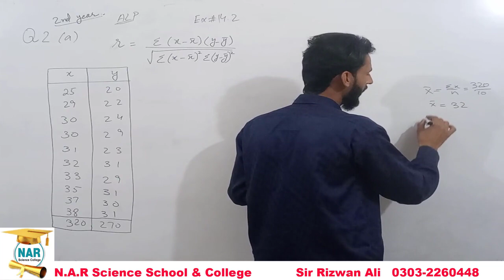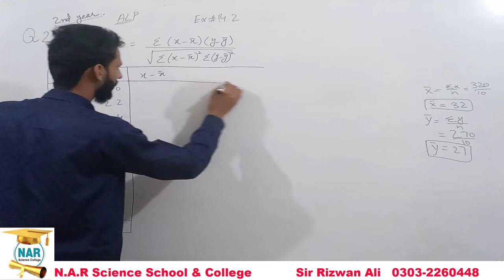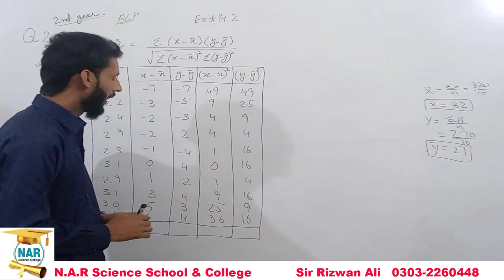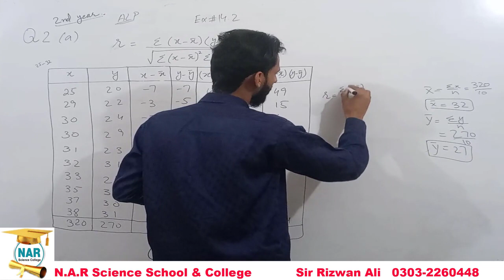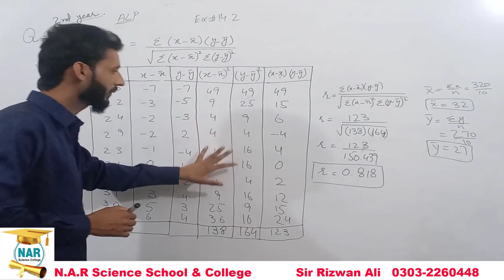2nd Year Statistics Chap14,Ex14.2,Q2(a) | 12th Class ICS Statistics Solved Problems[Alp]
2nd Year Statistics Chap14, Ex14.2, Q2(a) | 12th Class ICS Statistics Solved Problems[Alp], Smart Syllabus of Punjab board.
In this video Sir Rizwan ali  discussed about 2nd year Statistics Lecture Chapter no 14 of 12th class Statistics and chapter 14 Exercise 14.2 Question no 2. 12th Class Statistics Chapter 14 Exercise 14.2 Question 2. 2nd year Statistics Solved Questions exercises.12 class state for all students of ics class. inter part 2 statistics (state).
Simple Linear Regression and Correlation 12 class statistics
Simple Linear Regression and Correlation .
2nd year statistics chapter 14 exercise 14.2 Question 1,12th class statistics solved exercises, 2nd year statistics chapter 10 exercise 14.2,12th Class statistics solved exercises , ICS part 2. 2nd year statistics book solved exercises, 12th class statistics book, state solved exercises, 2nd year statistics notes of ics chapter no 14 Simple Linear Regression and Correlation exercise 14.2 Question 2(,c) part b,c . 2nd year statistics notes , 2nd year statistics, b.com 2nd year statistics notes, 2nd year statistics  solved exercises. Punjab text book board.
12th class Statistics Solved Exercises
2nd year Statistics Solved notes
2nd year statistics notes of ics
2nd year state exercise for ics
12th class statistics notes for ics
Chapter number 14
exercise 14.2
question no 2
smart syllabus
alp
statistics punjab text book board
statistics numericals problems
12 class ki statistics ky hal shuda swal